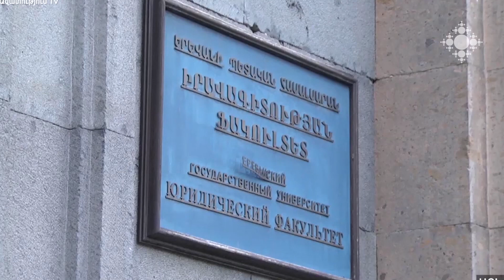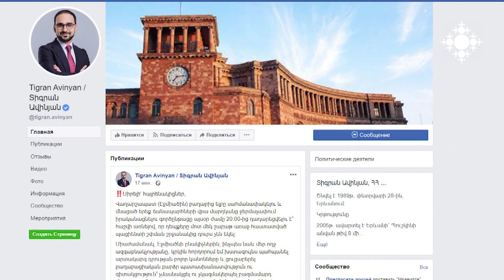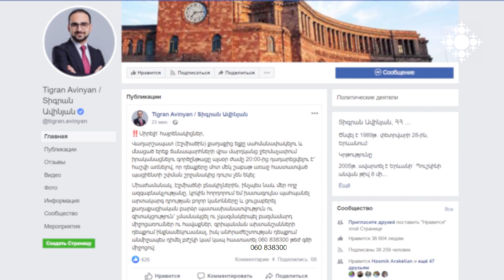Ինչպե՞ս կընթանան կրոնական ծեսերը Իսրայելում, Վատիկանում և Հունաստանում՝ համավարակի պայմաններում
Չնայած Իսրայելում հայտարարված կարանտինի՝ իշխանություները հայտնել են, որ Ավագ շաբաթվա արարողությունները և զատկական տոնակատարությունները տեղի են ունենալու։ Վատիկանը հայտարարել է, որ Կորոնավիրուսի համավարակի պատճառով Ավագ շաբաթվա և Ս․ Հարության պապական պատարագները կմատուցվեն առանց հավատացյալների ներկայության: Հունաստանի բնակչության 71 տոկոսը Կորոնավիրուսի պատճառով պատրաստ է հետաձգել սուրբ Հաղորդություն ստանալը ։

How will the religious ceremonies be run in Israel, Vatican and Greece under the circumstances of pandemic
Despite the country-wide quarantine declared by Israel, the authorities informed that all ceremonies of Holy Week and Easter will take place.
Vatican announced that as a result of the global COVID19 pandemic, this year’s Holy Week celebrations led by Pope Francis will be held without the presence of the faithful.
71 percent of the population of Greece is ready to postpone Holy Communion as a result of coronavirus.